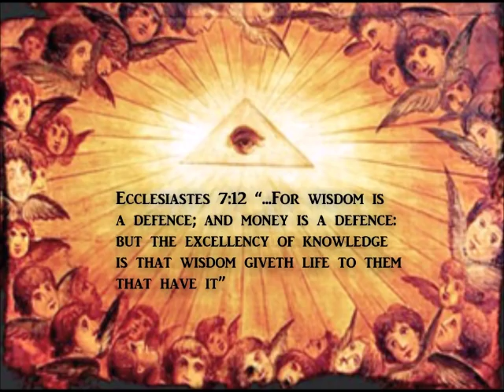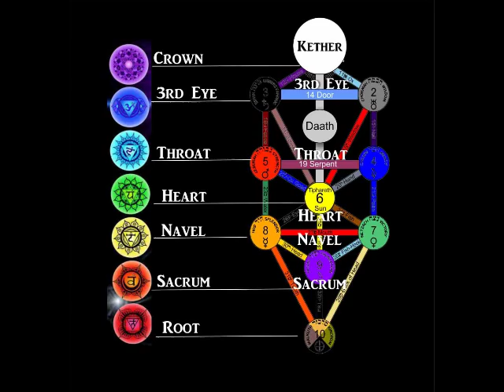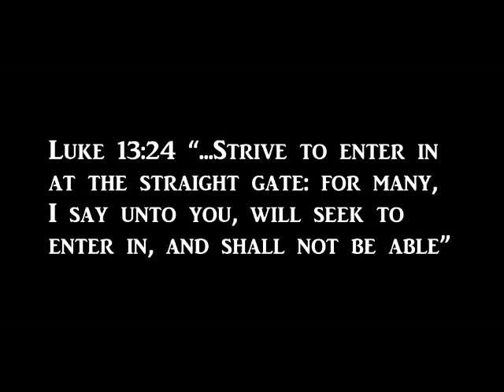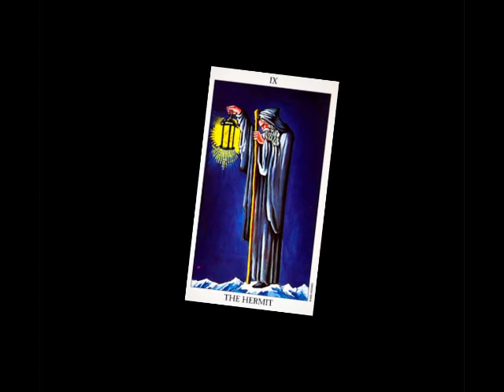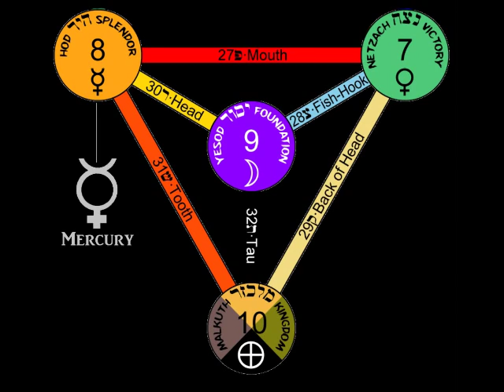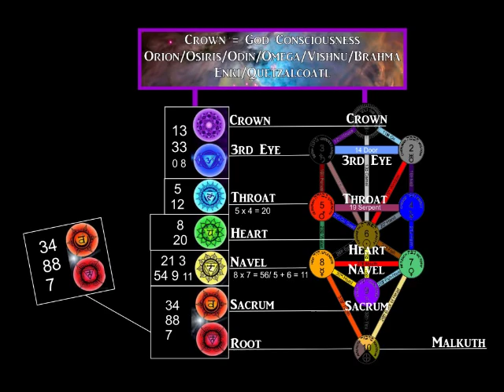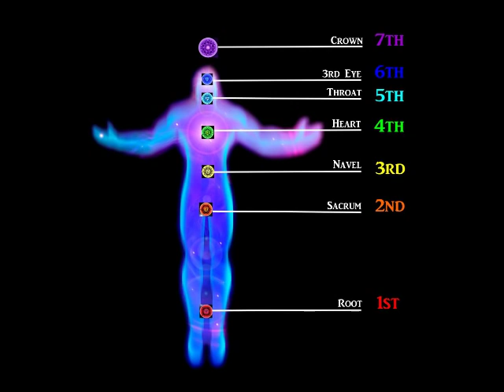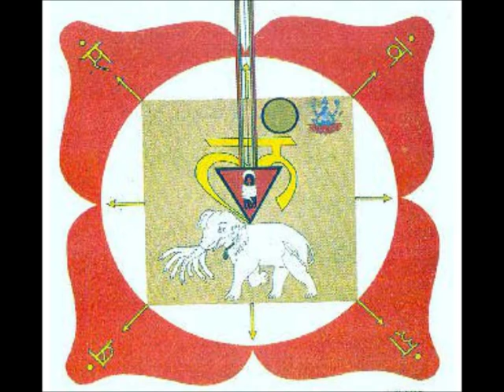Mystery Teachings of Ancient Egypt #10 - Seven Ethereal Gates To Your Divinity (1/2)